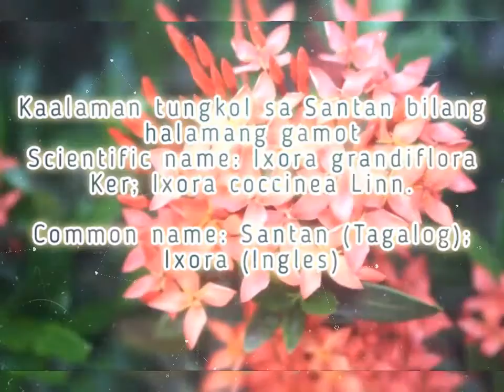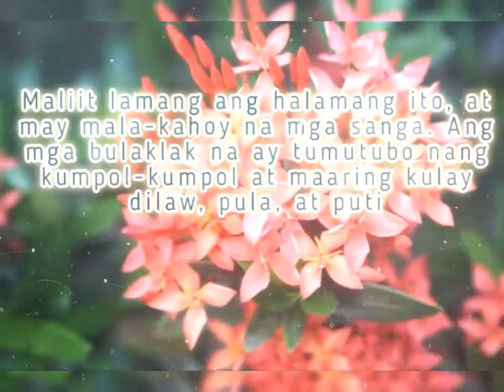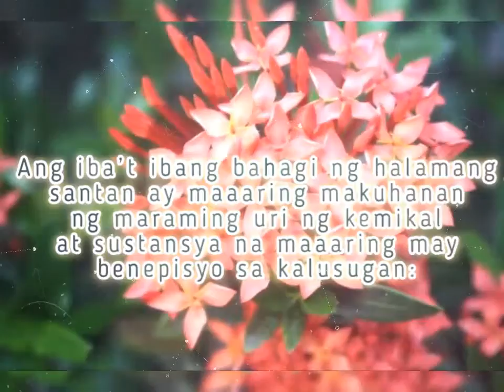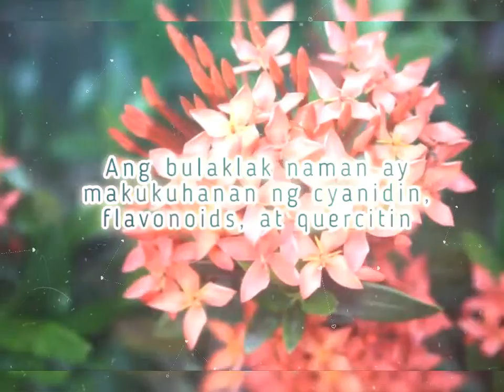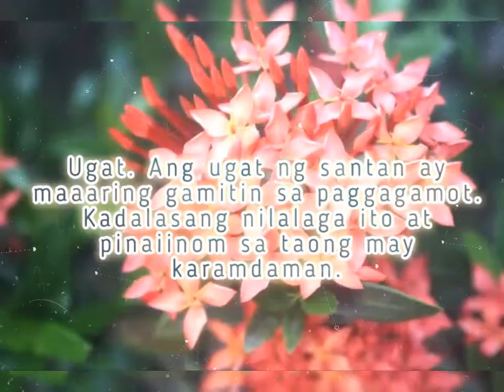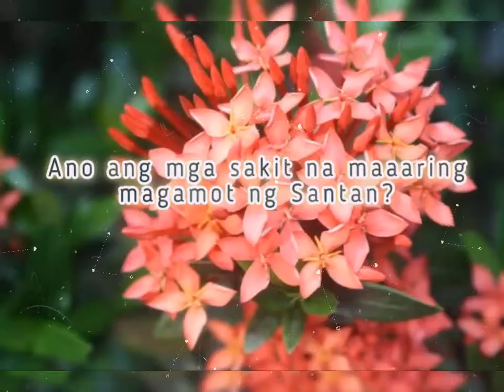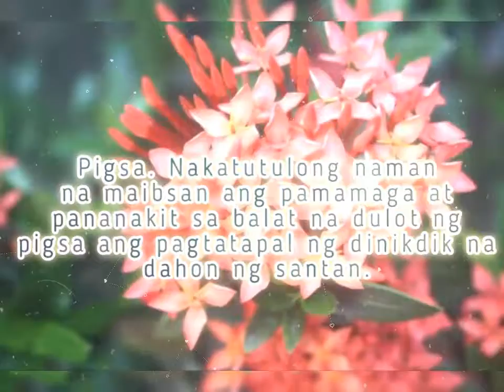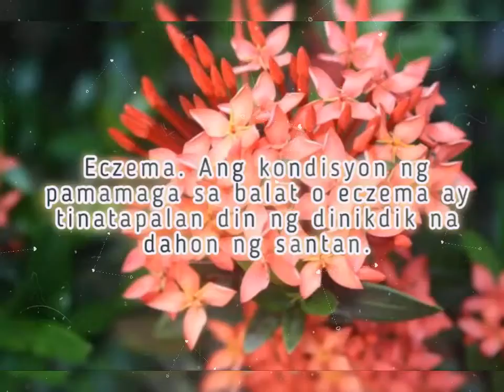Santan flower sa ating hardin mabisa at magaling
Isang karaniwang halaman sa Pilipinas ang santan. Ito ay madalas na nakikitang pananim sa mga gilid ng daanan at mga parke bilang halamang ornamental.  Maliit lamang ang halamang ito, at may mala-kahoy na mga sanga. Ang mga bulaklak na ay tumutubo nang kumpol-kumpol at maaring kulay dilaw, pula, at puti.